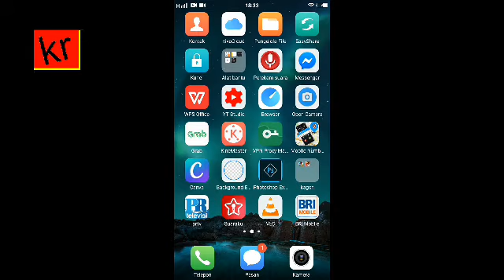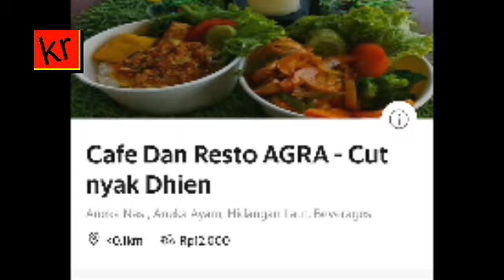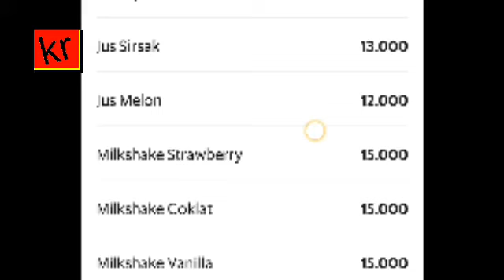Cara Pesan Makanan Sehat dan Hemat Melalui Grabfood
Cuma mau ngasih tahu,  Agra Food station makin rame di Orderan Grabfood dan Go Food karena varian masakan dan minumannya yang  bejibun..  ada harga Mahasiswanya juga lho..